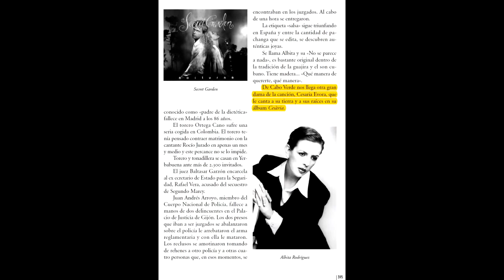Cesária Évora Velocidade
Le llamaban la reina del o de la "morna" una música caboverdiana mezcla de distintos estilos como el fado, la modinha brasileña y hasta el tango. Cesária fue galardonada con la Legión de Honor otorgada por Jacques Chirac y reconocida internacionalmente como el mayor referente musical de Cabo Verde. Falleció en 2011 de un edema pulmonar y tanto si canta triste como alegre es otra de "Mis 100 para ser Feliz"